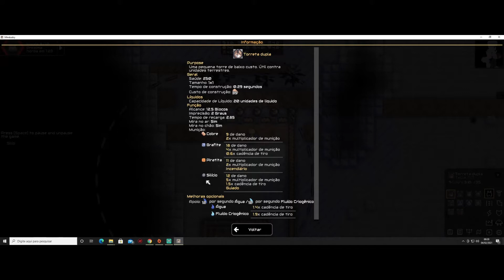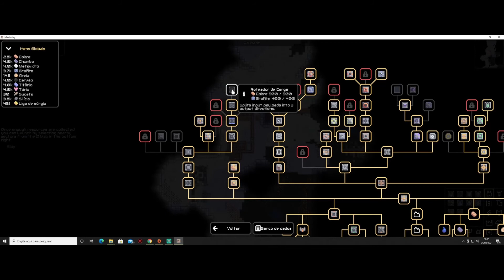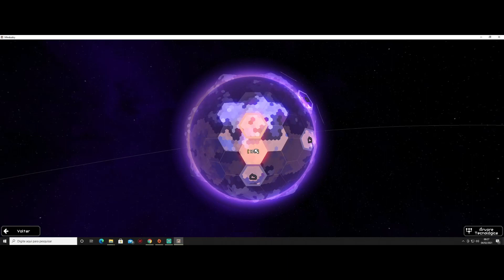Mindustry ep1 ( Domínio do Primeiro Setor )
Nessa serie vamos seguir com a conquista desse mundo estranho em Mindustry!